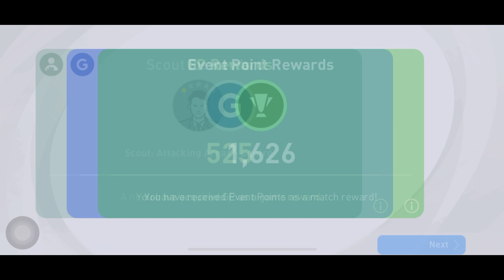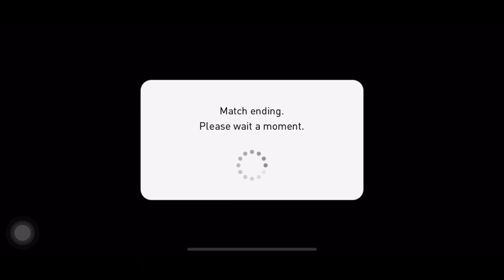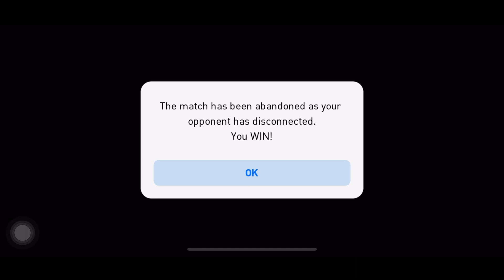Win all Games in Preset Matchday 🤙 | Best Preset Team | Pes 2021 Mobile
Hello Everyone. In Today’s Matchday, I chose Liverpool once again because I know how much Overpowered the Trio of Mane, Firmino and Salah is.